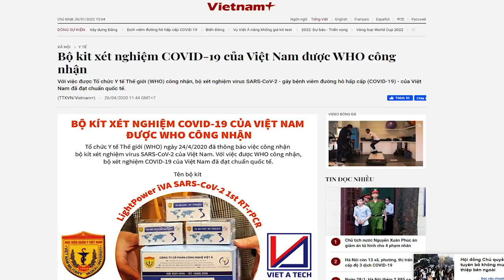Tham nhũng đâm thủng chế độ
Trung Khoa từ Berlin, CHLB Đức.